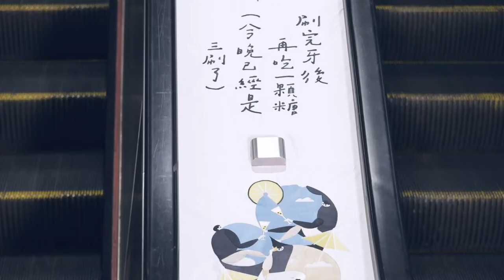任性的故事背後：首座刺繡手扶梯 製作過程